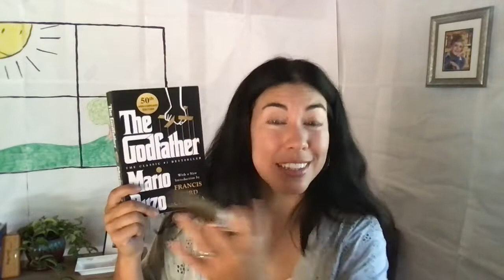The Godfather Book Review with a My Father, Don Pepin Garcia Cigar Pairing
In this episode I see if the monster of cultural influence and best-selling novel, The Godfather by Mario Puzo lives up to the phrase “the book was better” and pair it with another Don and intimidating figure, the My Father Don Pepin Garcia, Series JJ Toro cigar. Shoutout to the young gentleman @churchillcigarlounge in San Diego for the recommendation!

As we go along you’ll see the merits of a cigar-as-club, share my surprise that this book is a minor treatise on gynecological problems, and witness me not-so-subtly sneak in a quote from my favorite Shakespeare character.

Please pass me on to any book nerds or cigar hounds in your life.